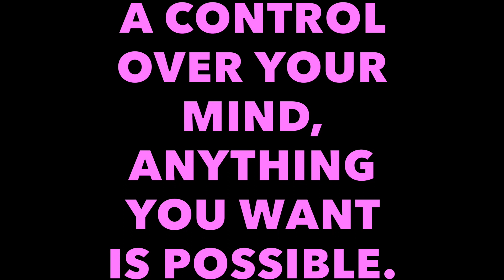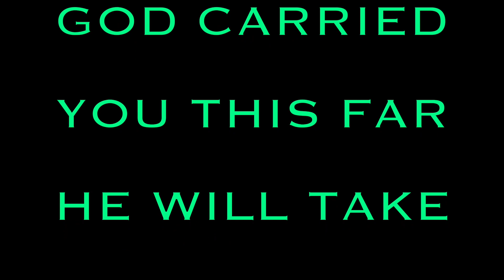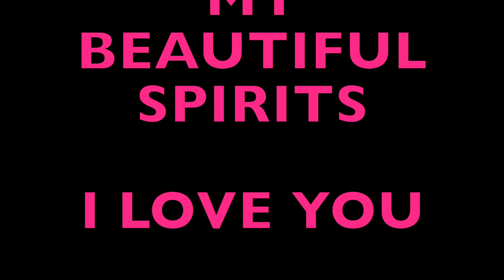THE BIGGEST CHRISTMAS DECOR HAUL!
THANKS FOR YOUR PRAYERS FOR MY SON JEFF.
GOD BLESS!

📬MAILING 📬
      33545